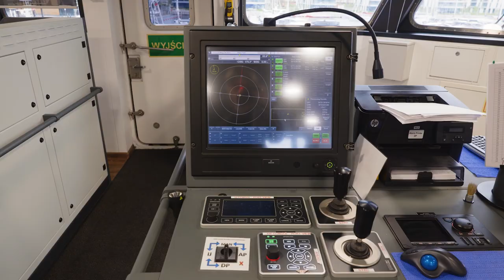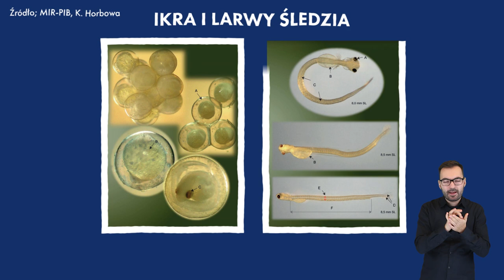Statki badawcze - PŁYWAJĄCE LABORATORIA || Bałtycki naukowiec, odc. 9.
Badanie morza i jego zasobów umożliwiają statki badawcze, które są wyposażone w pomieszczenia laboratoryjne z odpowiednią aparaturą.

Dzięki temu wiele badań oceanograficznych, geologicznych i biologiczno-rybackich jest wykonywanych bezpośrednio na morzu. W związku z tym statki te można nazwać pływającymi laboratoriami, które dostarczą uczonym danych o stanie ekosystemów morskich. Daje to możliwość lepszego poznania procesów, które mają na nie wpływ i mogą przyczyniać się m.in. do kształtowania klimatu na Ziemi.

W międzynarodowej terminologii żeglugowej statki badawcze oznacza się skrótem 𝗥𝗩, z jęz. angielskiego research vessel.

Statkami badawczymi wykonującymi pomiary na Morzu Bałtyckim są m.in.:
▪️ statek naukowo-badawczy R/V Baltica należący do Morskiego Instytutu Rybackiego – PIB oraz Instytutu Meteorologii i Gospodarki Wodnej – PIB Oddział Morski w Gdyni
▪️ statek naukowo-badawczy R/V Oceanograf należący do Uniwersytetu Gdańskiego
▪️ statek naukowo-badawczy R/V Oceania należący do Instytutu Oceanologii PAN w Sopocie
▪️ statek naukowo-badawczy R/V IMOR  i R/V Horyzont II należący do Uniwersytetu Morskiego w Gdyni
▪️ statek badawczo-szkolny M/S Nawigator XXI należący do Politechniki Morskiej w Szczecinie

Zadaniem statku Baltica są badania oceanograficzne i biologiczno-rybackie na Bałtyku w celu określenia możliwości połowów oraz uwarunkowań ekologicznych mających wpływ na stan zasobów ryb. Wiążą się one z programami biologicznymi Międzynarodowej Rady Badań Morza (ICES) i realizacją Wspólnej Polityki Rybołówstwa UE. Instytut Meteorologii i Gospodarki Wodnej -PIB w Gdyni wykorzystuje statek ten do prowadzenia monitoringu środowiska morskiego Bałtyku wynikającego z zobowiązań Polski wobec Konwencji Helsińskiej.

Sławę Baltice przyniosła akcja uratowania psa dryfującego na krze lodowej w okolicach Wisłoujścia. Ocalonego psa nazwano Baltic i stał się członkiem załogi statku. O tym wydarzeniu informację publikowały nawet media europejskie, australijskie i amerykańskie 🐶

Jakie prace prowadzone są na pływających laboratoriach?
Jaką rolę pełnią?
W 9 odcinku serii „Bałtycki Naukowiec” odpowiedzą na te pytania dr Tycjan Wodzinowski z Zakładu Oceanografii Rybackiej i Ekologii Morza MIR-PIB oraz Remigiusz Szymański z Akwarium Gdyńskiego MIR-PIB.

Przed Tobą DZIEWIĄTY odcinek pt. „Statki badawcze – pływające laboratoria”, zrealizowany w ramach projektu „Bałtycki Naukowiec”. Projekt obejmuje powstanie cyklu 12 filmów popularyzujących nauki o Morzu Bałtyckim dla dzieci szkolnych. Jest on dofinansowany z programu „Społeczna odpowiedzialność nauki” Ministerstwa Edukacji i Nauki. Do cyklu zapraszamy naukowców oraz osoby związane z tematem oceanografii. Opowiadają o zagadnieniach istotnych dla Morza Bałtyckiego, swojej pracy, prowadzonych przez siebie badaniach i urządzeniach, których używają do ich realizacji. Projekt realizowany jest przez Akwarium Gdyńskie, będące częścią Morskiego Instytutu Rybackiego – Państwowego Instytutu Badawczego.

Patronami projektu są:
European Marine Science Educators Association,
Fundacja Rozwoju Akwarium Gdyńskiego.

Partnerami odcinka 9 pt. „Statki badawcze – pływające laboratoria” są:
Instytut Oceanologii PAN w Sopocie
Instytut Meteorologii i Gospodarki Wodnej – PIB
Uniwersytet Gdański